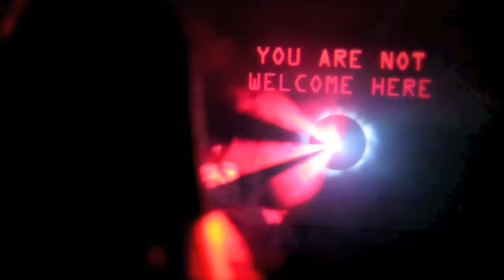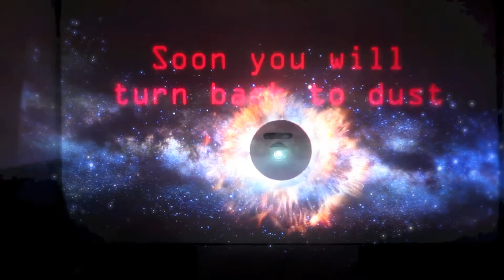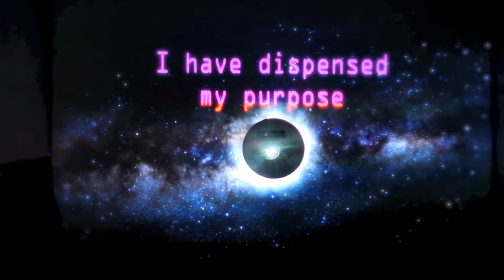Acne Party Installation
This is an installation made for the Acne LA Party by Eskil Steenberg. The idea came about when i considered why people don't feel as uncomfortable when their privacy is being violated by a computer reading your mail as when a stranger stares at you on the bus, despite  the fact that someone staring at you would get very little private information about you as opposed to someone monitoring your electronic communication.  So i decided to build an installation that would be a machine acting in a emotional and socially unaceptable way.

The technology consists of a PC connected to two projectors. The first projector projects the graphics and text on a face wall we built in out kitchen area. At the center of this wall we have two holes. In the first one we have a Asus Xtion Camera that we use to track everyone in the room using a custom head tracking algorithm. In the second hole we have the second projector projecting on to the people in the room. by adding some smoke in the roll this projector creates some very nice beams.  All graphics are rendered in realtime and different people will get different messages. The graphics where made using a new FX tool developed at Quel Solaar called Confuse. The graphics also consists of point cloud faces photographed using a Intel Perceptual computing camera. These images are taken and then sent over the wifi using custom protocol to the installation.